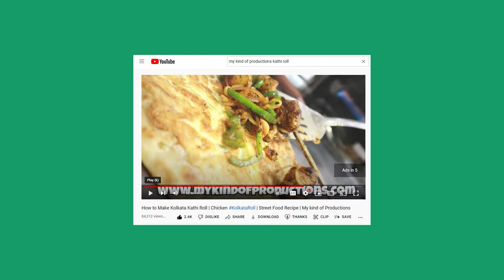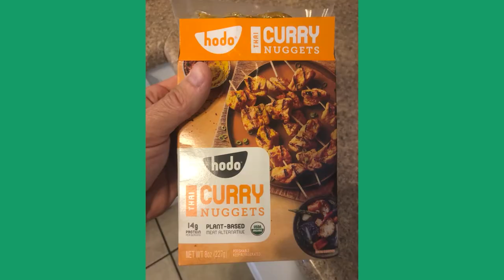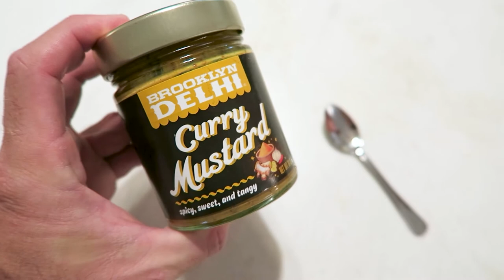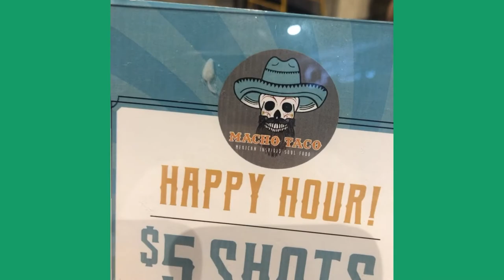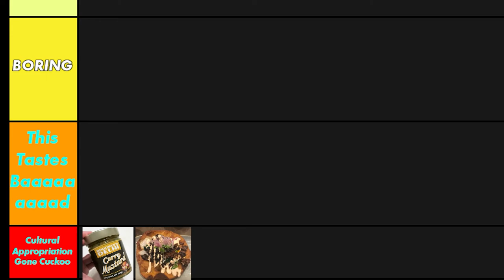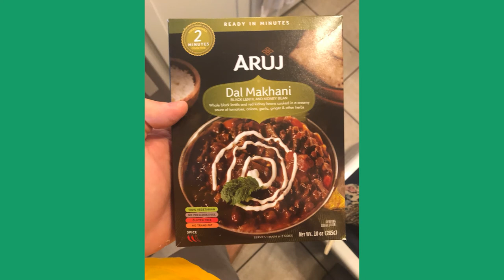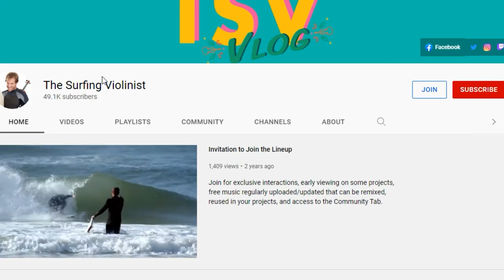American Makes a Kathi Roll: Good or Bad? The Masala Vlog Episode 20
In this episode of The Masala Vlog Ford zeroes in on Kathi Roll success. Is it good enough to win fans yet? Mel hosts the first chai party in the new place.

The TSV version of the coining of the term "DESH MEX" was back in October of 2012 in this video

This is the 20th Vlog in The Masala Vlog originally released September of 2022
20 | TMV | Kathi Roll Quest Continues | August 2022

CHAPTERS
00:00 Intro
00:05 Ford prepares Kathi Rolls
00:40 Costa Rican tries Kathi Rolls
01:50 Paratha challenge
02:15 Chai party in the new place
02:30 Rohan's cross cultural pun
02:45 Spice Nook
02:51 Brooklyn Delhi Curry Mustard Review
03:15 Macho Taco Review
03:28 DESH MEX!!
04:41 The Year of Living Dangerously
05:22 The Householder
05:41 Product Review: Aruj Dal Makhani
06:55 Smith Sendoff